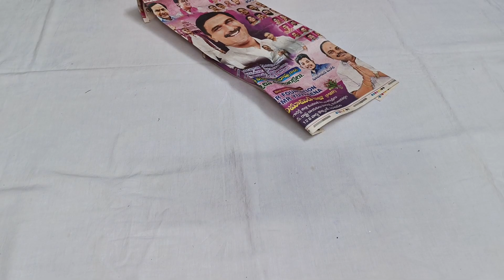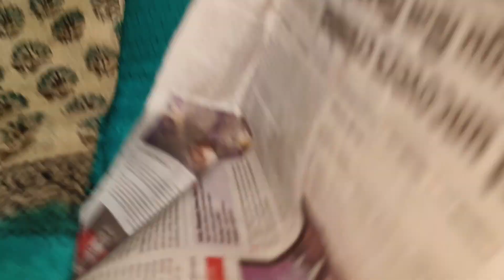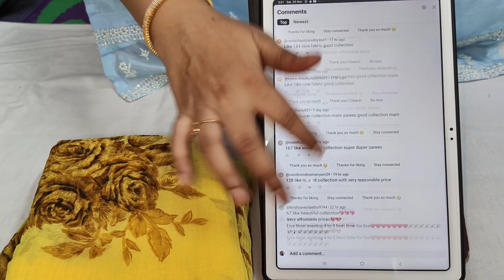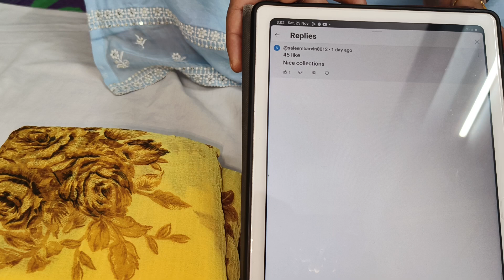🌻 Different types of pure Georgette sarees| 10% cash back | 8688637474 | 2 sarees free shipping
1.parcel opening video is mandatory for any damage, complaint with out parcel opening video can not accept the complaint.
2.once order booked no cancellationa,no exchange,no returns
3.no cod accepted
4.if any late payment please check availability before transferring money
5.colours may slightly change due lighting or your mobile or monitor.colours may  change due to  settings